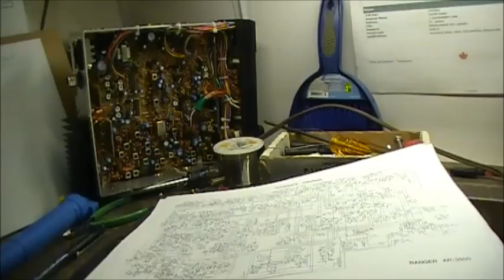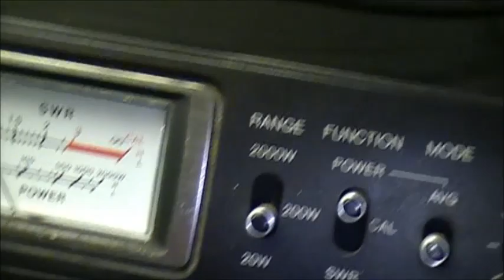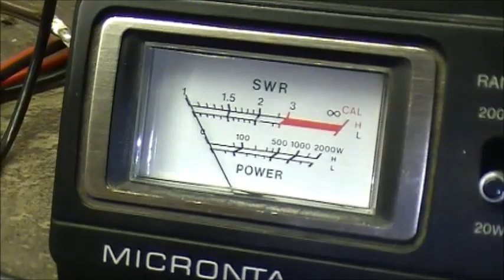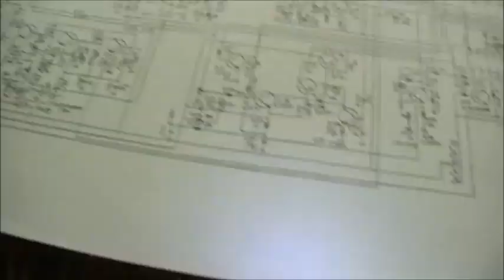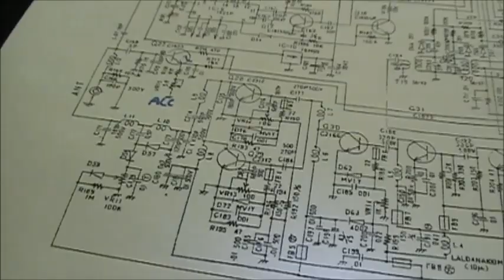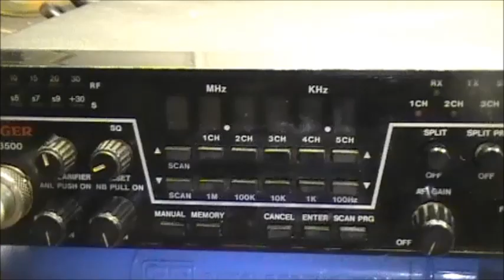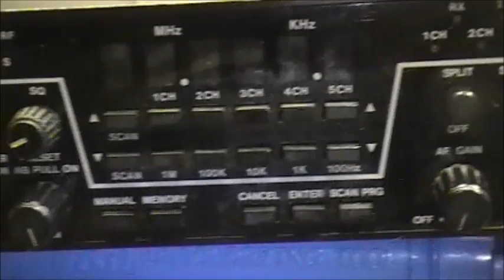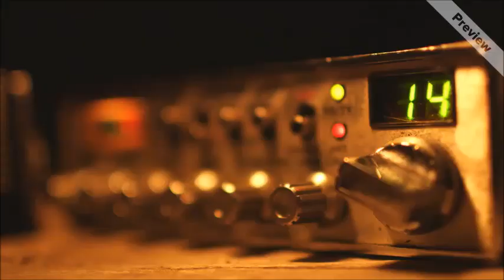RANGER AR-3500 Part-3 UNECONOMICAL TO REPAIR